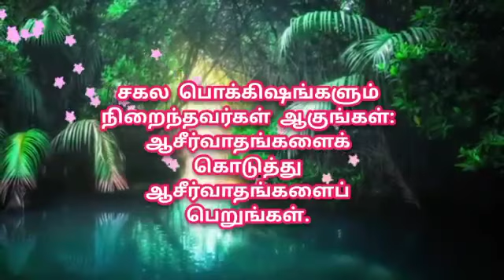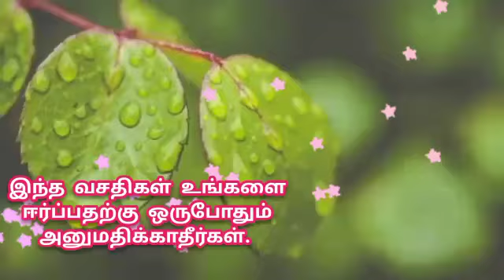06.11.2022 | ஞான வலம் | அவ்யக்த் முரளி | Light House, Batticoloa